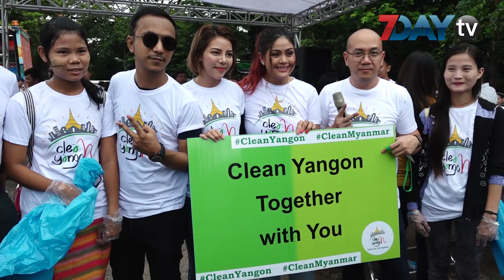ပရဟိတအဖြဲ႕ေတြနဲ႕ အႏုပညာရွင္ေတြ ပါဝင္တဲ့ အမႈိက္ေကာက္လႈပ္ရွားမႈ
Clean Yangon Campaignရဲ႕  ေလးၾကိမ္ေျမာက္ အမိႈက္ေကာက္လႈပ္ရွားမႈကို ဒီကေန႕ ၾသဂုတ္လ(၂၇)ရက္က လွည္းတန္းအနီးတ၀ိုက္မွာ ေဆာင္ရြက္ခဲ့ပါတယ္။

အခုလိုစုေပါင္းအမိႈက္ေကာက္တဲ့လႈပ္ရွားမႈကို ရန္ကုန္ျမိဳ႕ေတာ္စည္ပင္သာယာေရးေကာ္မတီနဲ႕ ပရဟိတအသင္းအဖြဲ႕ေပါ င္း(၄၀)ေက်ာ္ပူးေပါင္းၿပီးလုပ္ေဆာင္တာျဖစ္ပါတယ္။

ဒီလႈပ္ရွားမႈမွာေတာ့ အႏုပညာရွင္တခ်ိဳ႕ပါ၀င္ျပီး လွည္းတန္းစင္တာ၊ လွည္းတန္းစိန္ေဂဟာနား၊
ဦးထြန္းလင္းျခံလမ္း၊လွည္းတန္းဂုံးတံတားဘက္ျခမ္းနဲ႕ အင္ယားကန္ေဘာင္ေနရာေတြမွာ အဖြဲ႕ေလးဖြဲ႕ခြဲၿပီး အမႈိက္ေတြလိုက္ေကာက္ခဲ့ၾကတာ ျဖစ္ပါတယ္။

ရုပ္သံသတင္းေထာက္ - လြင္သဲငယ္ဦး